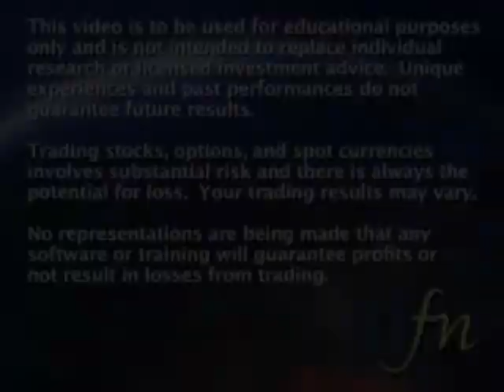JDfn™ FOREX Report - 11/11/08